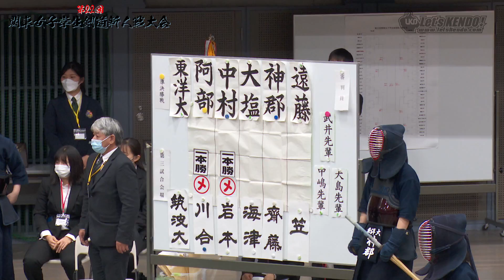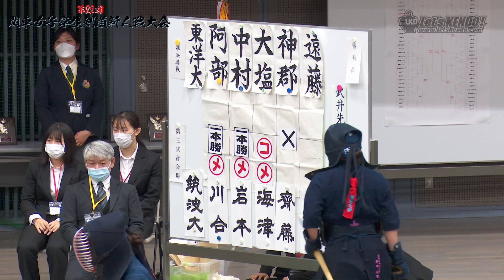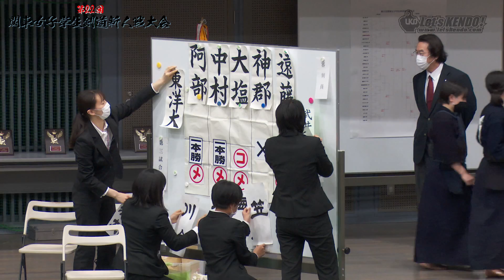準決勝【筑波大学×東洋大学】#02【第22回関東女子学生剣道新人戦大会】1川合×阿部・2岩本×中村・3海津×大塩・4齋藤×神郡・5笠×遠藤【2021・12・08】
2021/12/8、第22回関東女子学生剣道新人戦大会の結果詳細はLET'S KENDOにて！！

結果
優勝　筑波大学
二位　中央大学
三位　東洋大学、立教大学